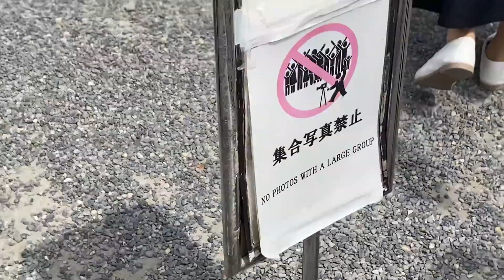「前編」 ○○観光に行ってきました・・・それは どこ(・・?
こんにちは

京都観光に行きました。
最初動画はある有名の展示物が映ります